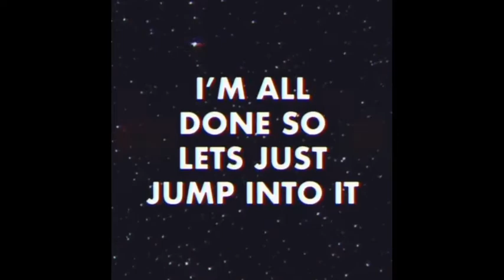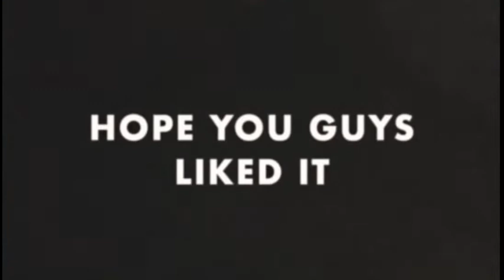!!!MY FIRST VIDEO OF ART!!!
I drew a kitten and some dogs in this video

I made this video also for learning purposes

I used Faber castell pack of 6 drawing pencils black Matt 2b3b4b5b6b8b
Eraser
Sharpener